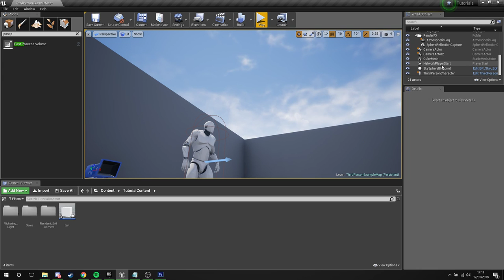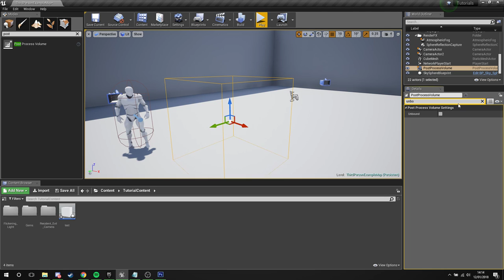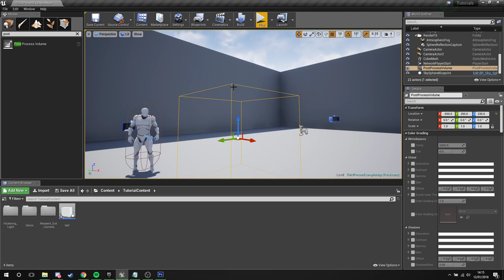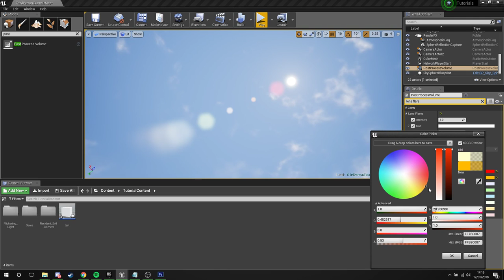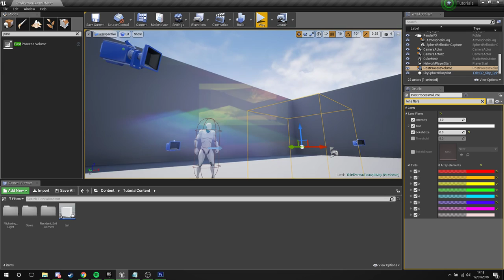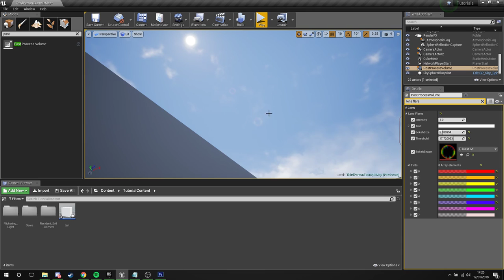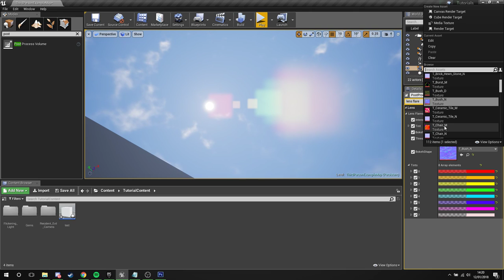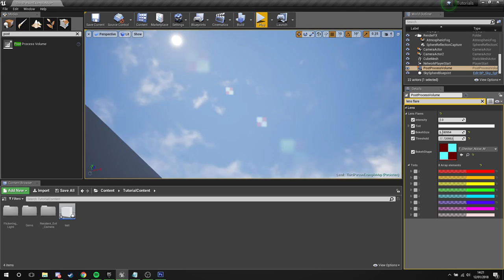UE4 - Tutorial - Lens Flare (Request)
JJ Abrams would be proud.